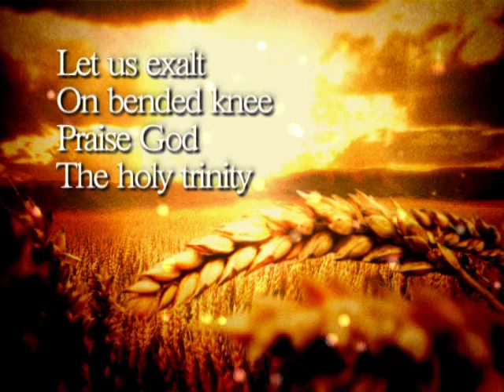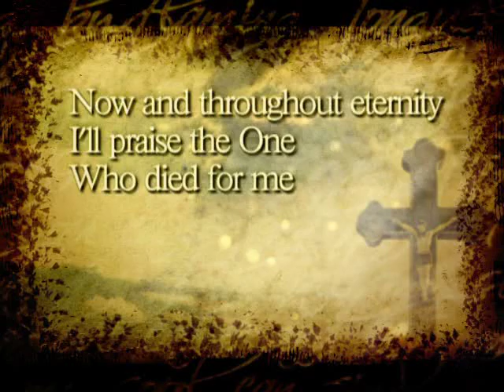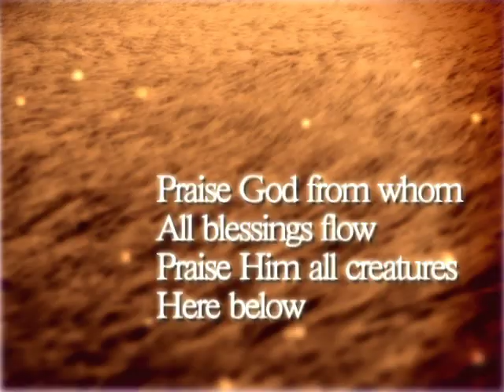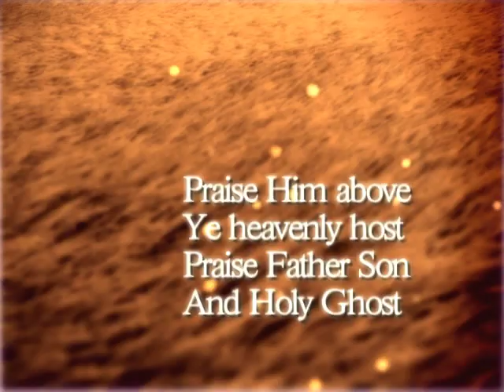New Doxology - Thomas Ken and Thomas Miller